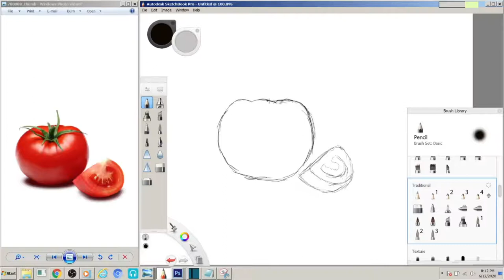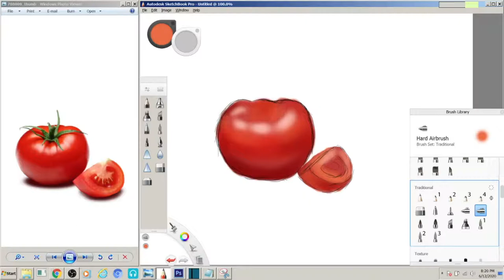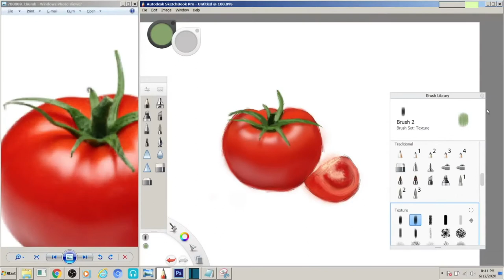Tomato Digital Painting | Digital Drawing | Digital Speed Art | Sketchbook Pro by ArtsCGI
I am a full-time artist whose mission is to help you enjoy digital art and learn some new skills along the way. How to create

Tomato Digital Drawing Sketchbook Pro by ArtsCGI

Tomato Digital Speet Art | Sketchbook Pro by ArtsCGI